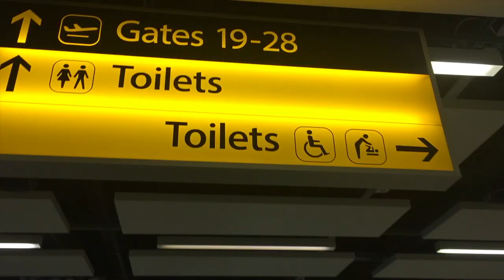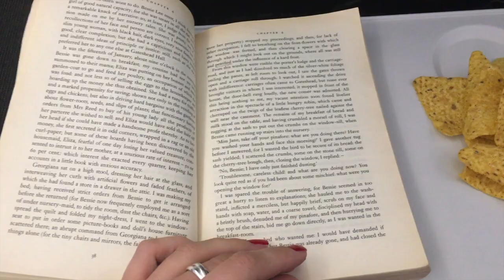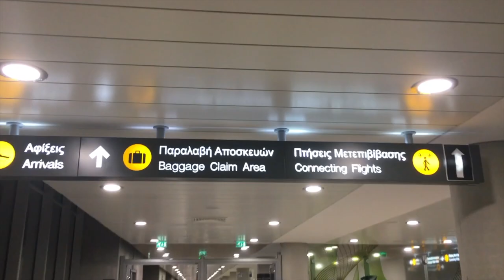first flight to cyprus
me being a responsible older sister and bringing my younger siblings home to cyprus for the first time